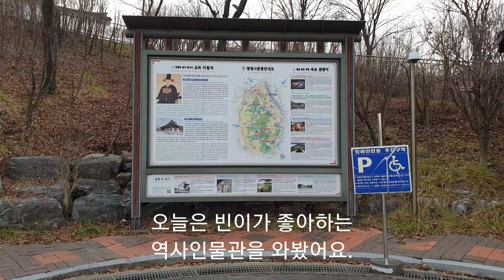《역사스페셜》역사는 흐른다. 1편 오리서원{오리이원익선생님} [빈이준이TV]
자세히 알기 위해 갔지만 갑작스런 방문에 휴관일을 몰랐네요. 결국 사전답사 처럼 되었습니다. 다음에 다시 방문하여 자세한 영상 올리겠습니다.
•개관시간 : 평일(월~금) 09:00~17:00 / 토요일 10:00 ~ 17:00
•휴관 : 매주 일요일 및 공휴일
•홈페이지